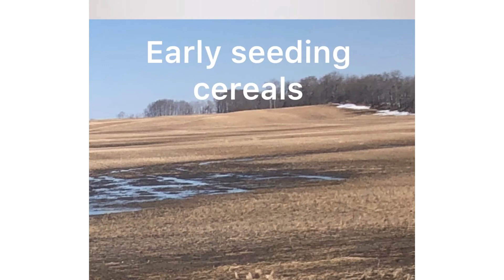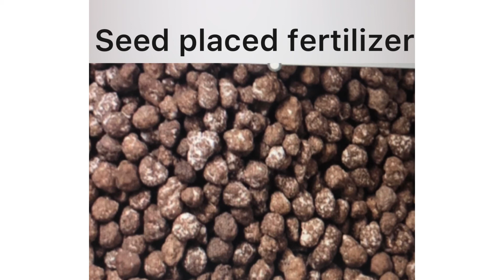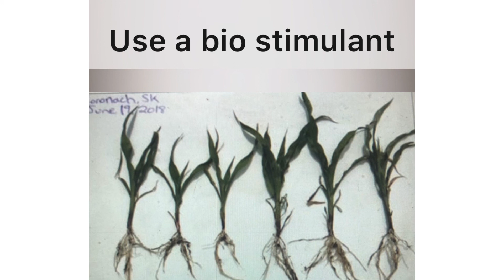Early Seeding Cereals by Lilieth